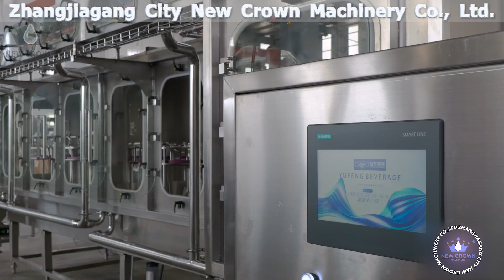ultra clean juice and beverage drink filling machine